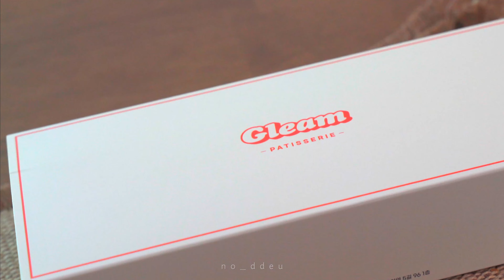M 글림마들렌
🎥 비지니스 문의
👥 소셜 미디어
블로그
🎵 BGM
위 링크를 통해 artlist를 구독하시면 2개월 추가 혜택을 받으실 수 있어요:)